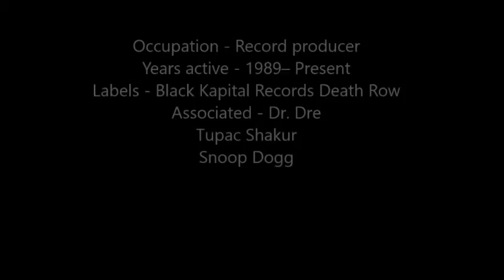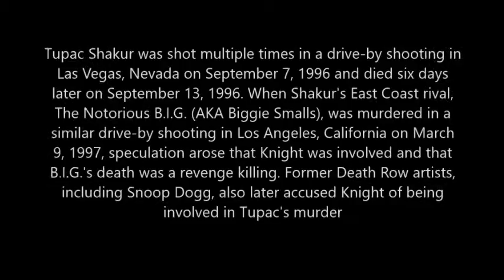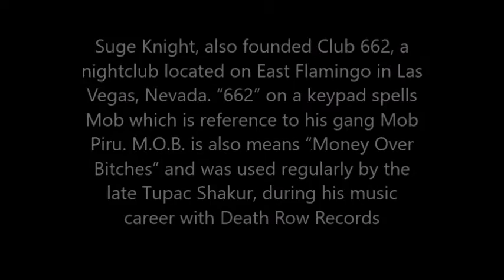Suge Knight ( Death Row Records ) Mob Piru BLOODS ( Blood Gang Member )